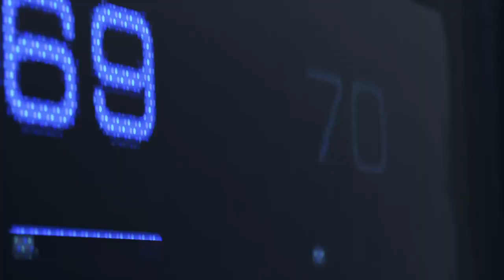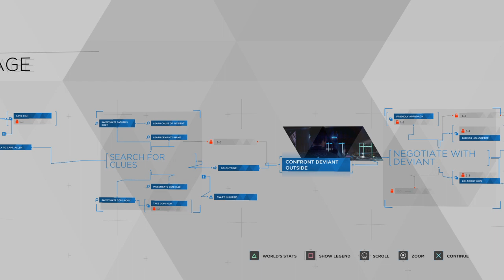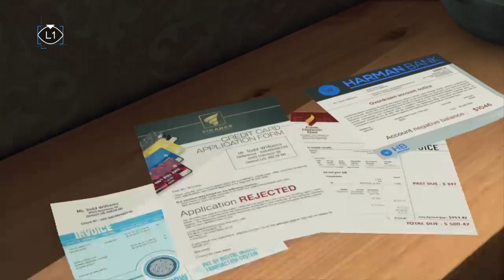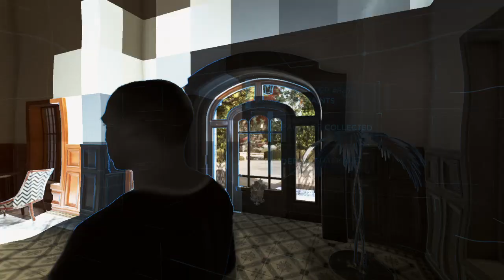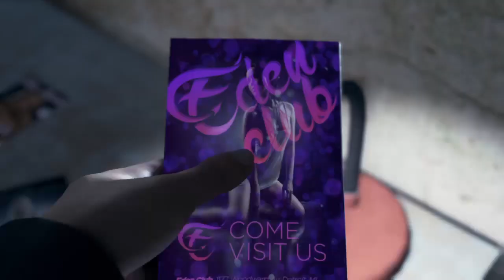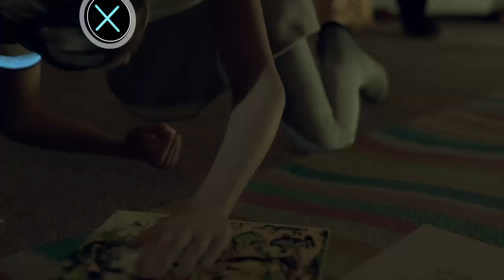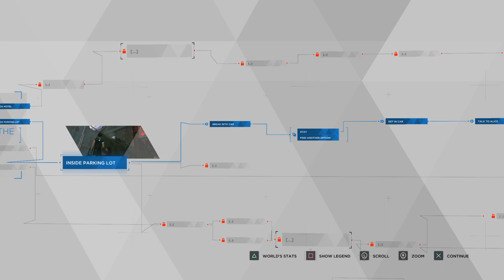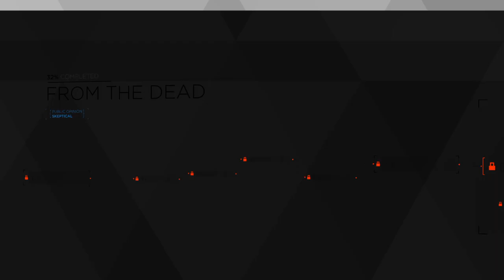Lets play Detroit become human the full game episode 1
Gaming channel favorite games the last of us gta 5 fornite sports game rules of the chat 1. No spaming 2. No self promoting 3. No rascim 4. No making fun of me